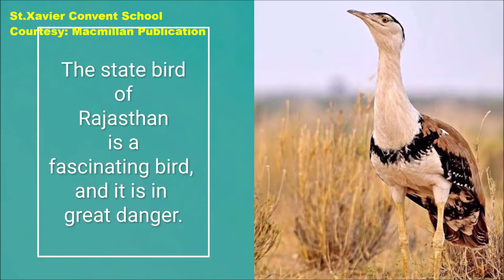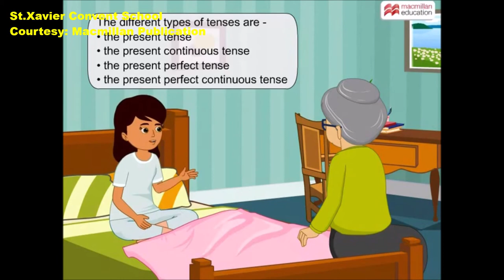Class 8 English The Great Indian Bustard Lesson Brief Animation and Grammar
Courtesy: Macmillan Publications: Ferry series